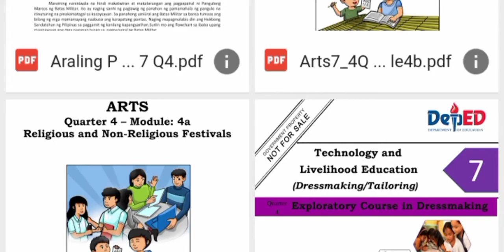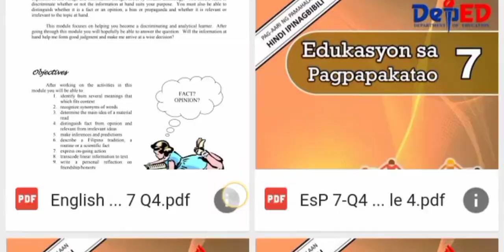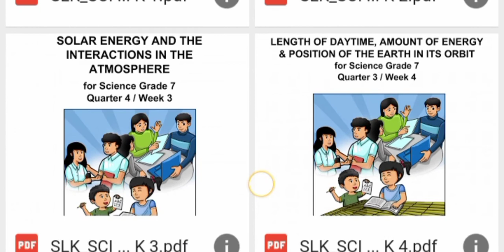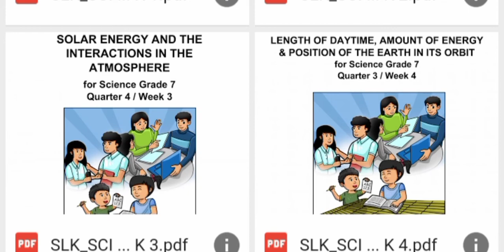SHARING GRADE 7 SELF LEARNING MODULES OF 4TH QUARTER 📝📒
✅NEW

Reminder: Please create your authorized accounts to directly access links.

MORE LINKS BY GRADE LEVEL Uploads (Kinder to Grade 6, Junior and Senior High)